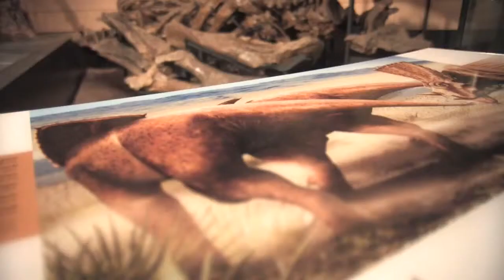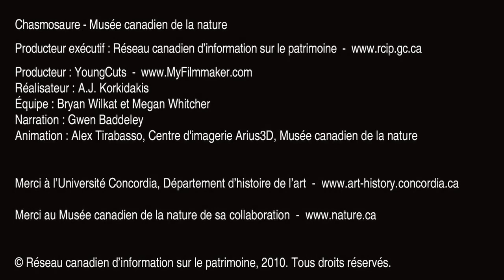Le Chasmosaurus irvinensis - Musée canadien de la nature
Le Chasmosaurus irvinensis est une nouvelle espèce de dinosaure à cornes dont la véritable identité fut révélée au Musée canadien de la nature par une équipe de chercheurs dévoués. Le squelette ainsi qu'une reproduction grandeur nature du Chasmosaurus irvinensis sont exposés dans la Galerie des fossiles Talisman Energy du musée.

Le squelette fut découvert en 1958 par le paléontologue américain Wann Langston à proximité d'Irvine, en Alberta. Langston crut que le dinosaure appartenait à l'espèce connue sous le nom de Chasmosaurus belli parce qu'il avait une petite corne sur le museau et une sur chaque sourcil. Dans les années 1990, le paléontologue du Musée canadien de la nature Robert Holmes commença à examiner les spécimens recueillis par Langston. Il se rendit compte que le crâne de ce dinosaure cornu ne correspondait pas parfaitement à l'espèce des belli. Il était différent, présentant de larges orifices ou « cavités » dans sa frange. Cette caractéristique incita Holmes et d'autres chercheurs à approfondir l'examen du squelette, et ils se rendirent à l'évidence qu'il s'agissait d'une nouvelle espèce de Chasmosaurus.

Le Chasmosaurus irvinensis vécut il y a environ 72 millions d'années. C'était un herbivore. Comme beaucoup de dinosaures herbivores, il voyageait en troupeaux, principalement pour se protéger des prédateurs carnivores. Ce n'est pas l'un des plus grands dinosaures, mais il pèse plus de quatre tonnes et mesure trois mètres de longueur, et deux mètres de plus avec sa queue! Ce spécimen unique, tout d'abord découvert au Canada, témoigne de la diversité de la faune qui fréquentait cette partie de la Terre voilà des millions d'années.